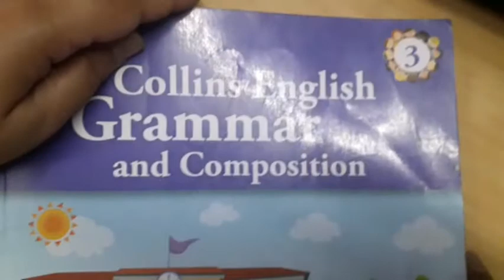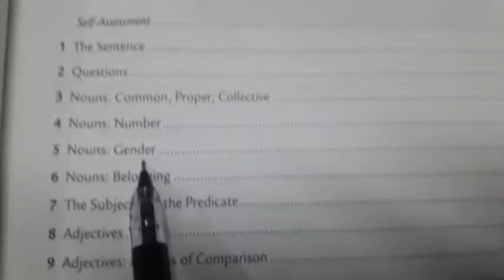DO REVISION OF ALL CHAPTERS FOR CLASS 3RD|STUDY ENGLISH WITH RITU